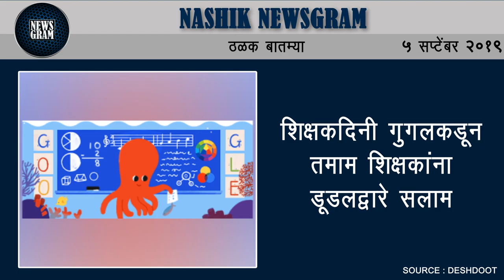पिंटू वाळूशिद (वय २१) याचा पाण्यात बुडून मृत्यू | Nashik Newsgram | 5 Sept 2019